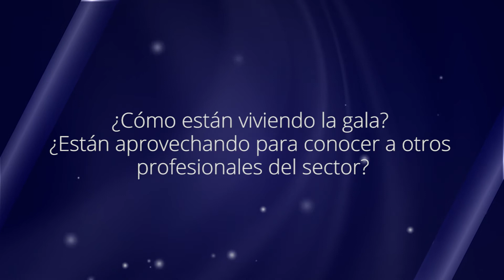Entrevista con Ricardo Ibáñez (Ricardo Ibáñez Abogados). European Legal Awards 2019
Entrevista con Ricardo Ibáñez, de Ricardo Ibáñez Abogados, galardonados con el European Legal Awards 2019 en la categoría de Derecho Médico de la Salud.